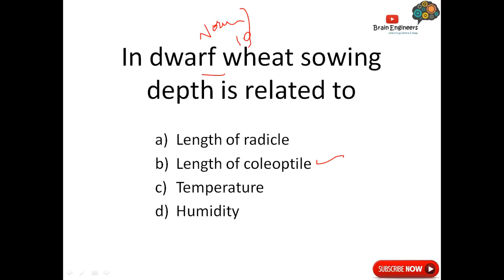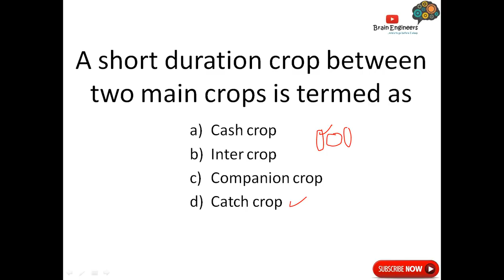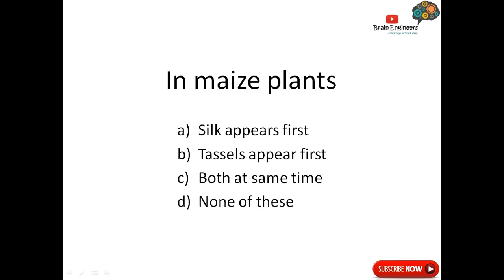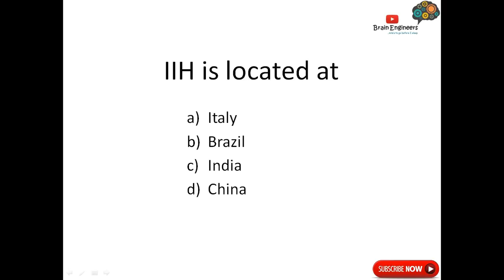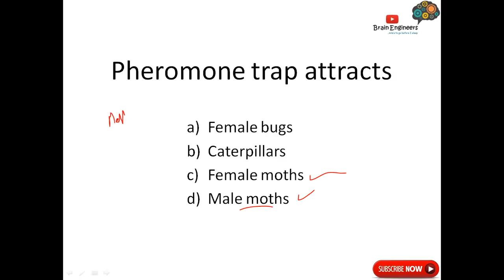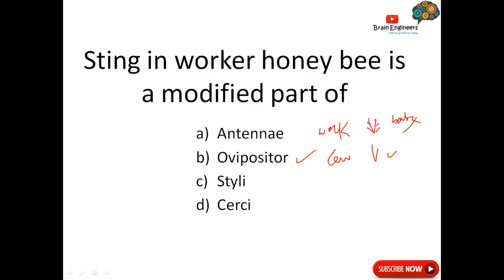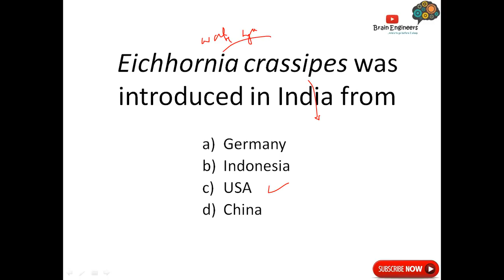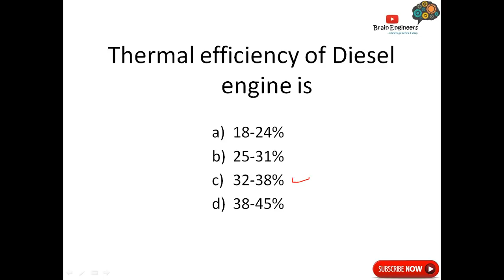NSC Important Questions- Part 9